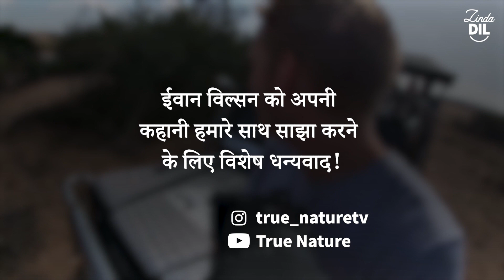यह आदमी देखता है कि उसकी ओर हाथी का झुण्ड आ रहा हैं, वह अब भी काँप रहा है!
यह वन्यजीव फोटोग्राफर और उसके दोस्त सफारी का आनंद ले रहे थे, तभी अचानक उन्हें जीवन भर का झटका लगा! 🐘😳📸
Credit
🎬 जिंदा दिल  🎬

क्या आप ऐसी और कहानियाँ देखना चाहते हैं? जिंदा दिल आपके लिए हर दिन उत्थान और प्रेरक कहानियां लाता है, इसलिए नए वीडियो देखने के लिए हमें सब्सक्राइब, लाइक और फॉलो करना सुनिश्चित करें जिन्हें आप अपने परिवार और दोस्तों के साथ साझा कर सकते हैं! आप हमें यहां ढूंढ सकते हैंl

⬇️यमी रसोई ⬇️ लेके आता है आप के लिए देश विदेश की बेहतरीन व्यंजनो को बनाने के आसान तरीके! हम भोजन प्रेमियों को भोजन के साथ हर तरह से जोड़ने में मदद करते हैं।